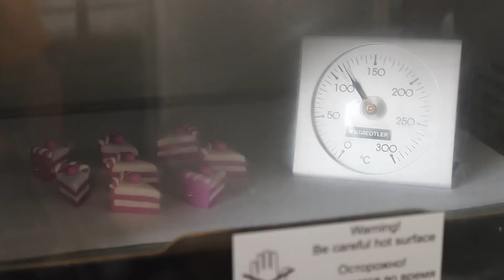С чего начать? Тортики для новичков! Мастер-класс!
Всем привет! Выбирайте HD 1080, чтобы разглядеть все детали, и читайте описание, там много подробностей!
Этот мастер-класс я сделала по многочисленным запросам новичков. С чего начать, когда в наличии очень мало цветов? Что попробовать слепить такое не очень сложное, чтобы получилось, и чтобы понять каково это - лепить из пластики?
Это видео специально для вас! Здесь нет дорогостоящего специального оборудования, все очень доступно, и я использую всего лишь два цвета!
Мои комментарии по ходу дела помогут вам сориентироваться в процессе лепки.

Для начинающих:
Какие инструменты нужны для лепки из пластики, на какой поверхности удобнее лепить, что нужно для начала работы, что удобнее и чем пользуюсь я: